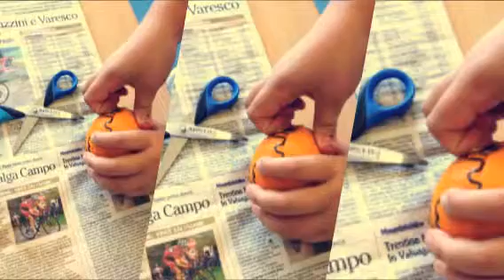Appiattire una sfera! L'approssimazione della carta geograf